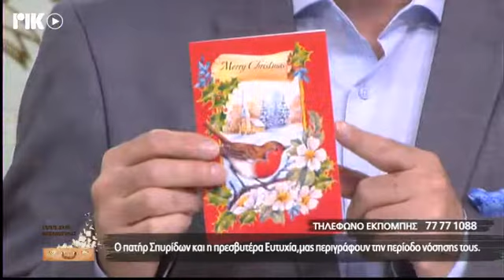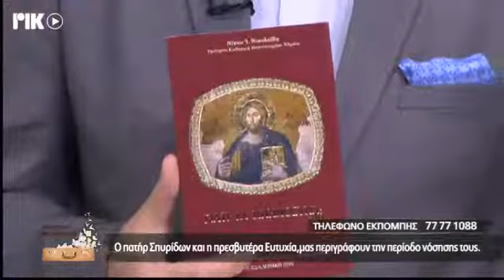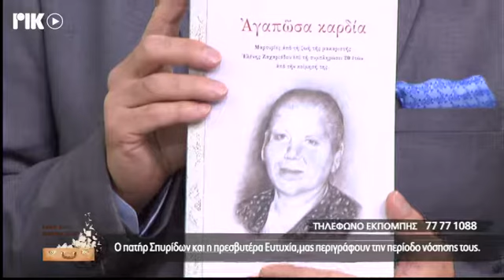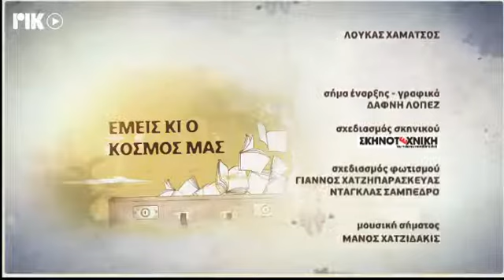ΡΙΚ ΕΜΕΙΣ ΚΙ Ο ΚΟΣΜΟΣ ΜΑΣ - ΠΑΤΗΡ ΣΠΥΡΙΔΩΝ ΚΑΙ ΠΡΕΣΒΥΤΕΡΑ ΕΥΤΥΧΙΑ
Η ιστορική ραδιοφωνική εκπομπή του ΡΙΚ ΕΜΕΙΣ ΚΙ Ο ΚΟΣΜΟΣ ΜΑΣ, τώρα και τηλεοπτικά στο ΡΙΚ1 και ΡΙΚSAT με το Λουκά Χάματσο. Σε αυτή την εκπομπή, ο πατήρ Σπυρίδων και η πρεσβυτέρα Ευτυχία, μας περιγράφουν την εμπειρία τους και την περίοδο νόσησής του με covid19.